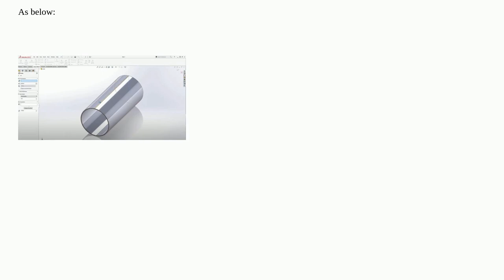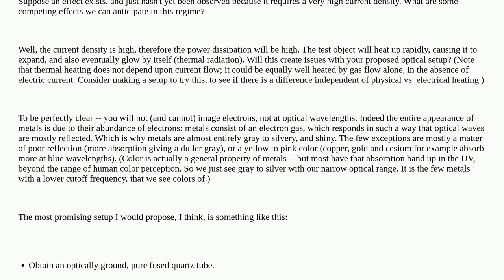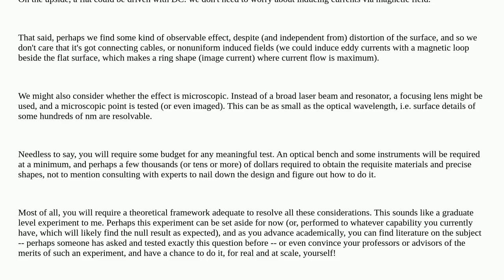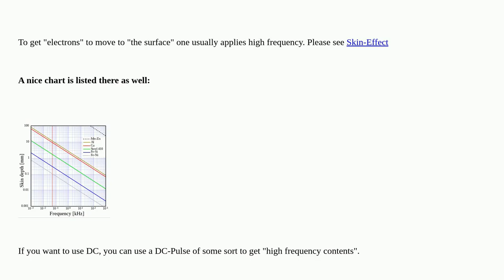Electronics: Moving electrons on the surface of a thin metal sheet with high current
Moving electrons on the surface of a thin metal sheet with high current

A special thanks goes out to the community

  metal-film conductivity electron current